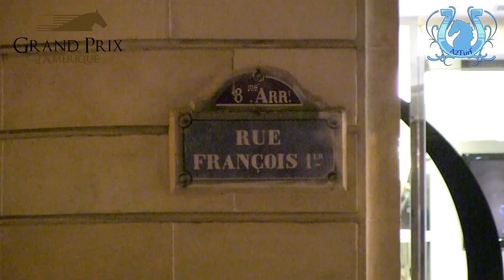L'ambassade de Norvège célèbre la participation de YARRAH BOKO au Prix d'Amérique 2014 - A2TURF.COM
L'ambassade de Norvège avait décidé d'organiser une petite réception pour la participation de YARRAH BOKO au Prix d'Amérique 2014.
L'entraîneur, Trond ANDERSSEN, y était convié.
L'occasion pour nous de lui demander les dernières infos et d'obtenir également un petit mot de l'ambassadeur. Sans oublier l'avis de notre confrère et grand reporter norvégien Truls PEDERSEN.